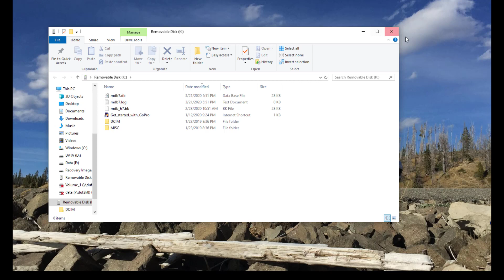Rolling away from Covid 19 on my KingSong 18XL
Want awesome 3D printed mudguards and more for your Gotway EUC?

Rode Go Wireless Mic
GoPro External Mic adapter
Wrench for 21 MM axle nuts
Valve tool with extra valve cores

Scorpion EXO Helmet
Helmet mounted rear view mirror